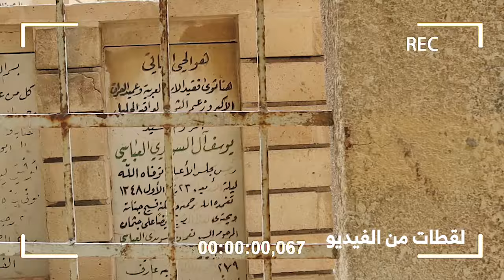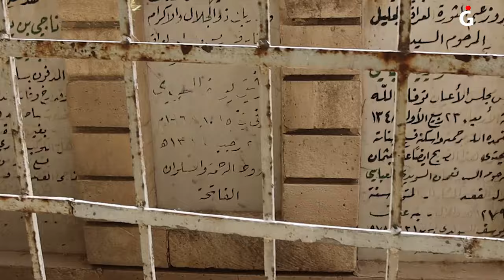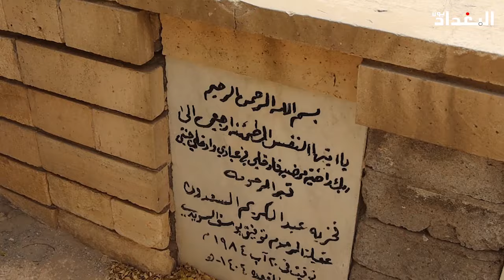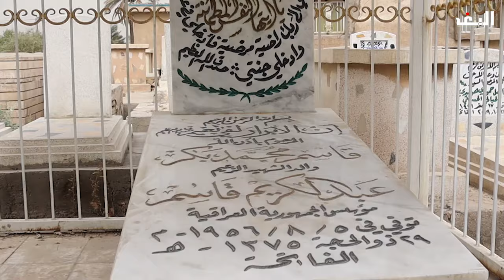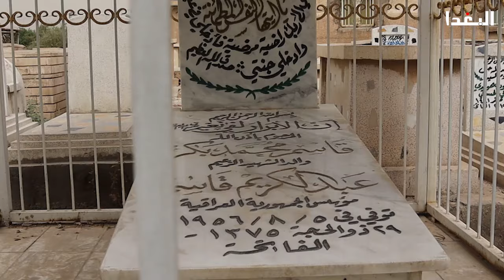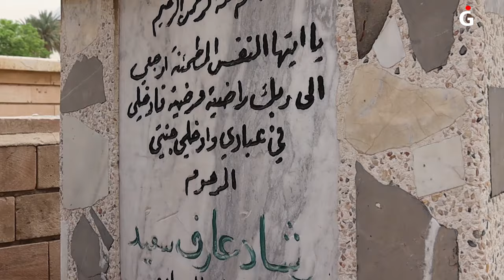مقبرة معروف الكرخي واهم الشخصيات التاريخية فيها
مقبرة الشيخ معروف الكرخي في جانت الكرخ في بغداد من اقدم مقابر بغداد القديمة

او
المصور علي عياد